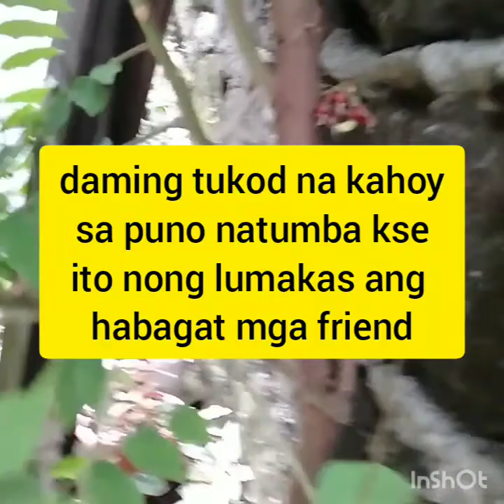ang unang pagbunga ng aking KAMIAS at lumago na mga halaman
Created by InShot music used: Busy shoes 0:14 inshot classic and Birds effects